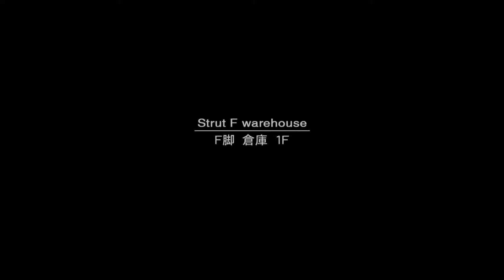MGS2: Extreme Mode - Game Over Man - Part 04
Extreme mode playthrough collecting dog tags.

Gamertag and PSN: Runingfish007